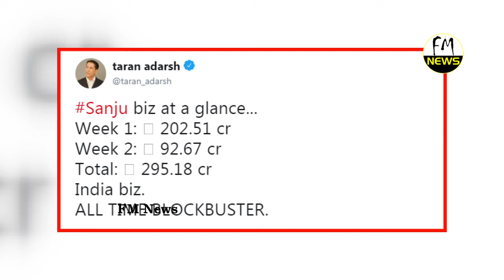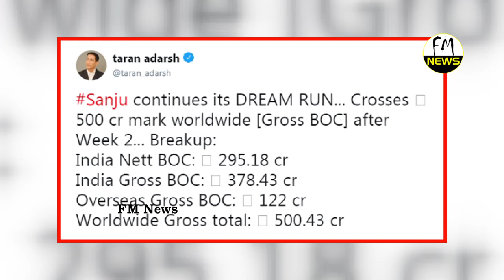Sanju film Crosses 500 Crore Box Office Collection Worldwide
Sanju based on the life of Sanjay Dutt has just created a new record. It has crossed the Rs 500 crore mark in its worldwide earnings. The current earning stands at Rs 500.43 crore. Sanju, which hit the big screens on June 29, rocked the box office as it earned a whopping Rs 120.06 crore on its opening weekend.